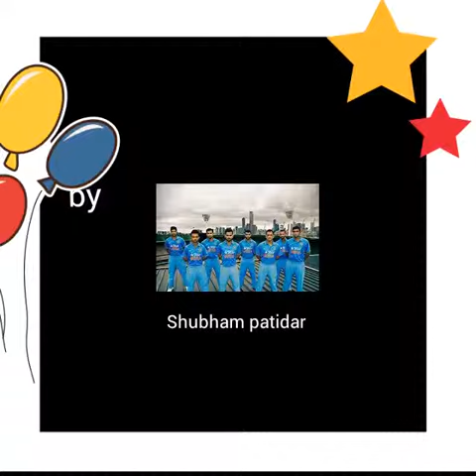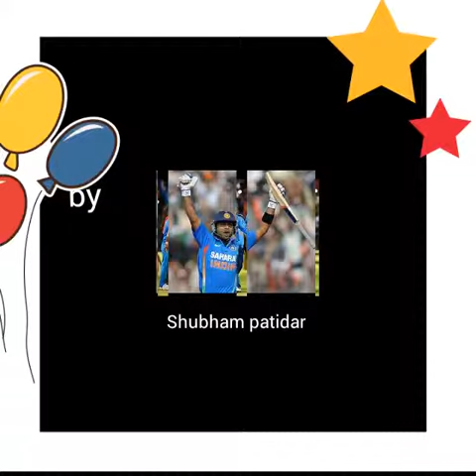Honored song for all Indian cricket fan and team india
India is may favorite team .